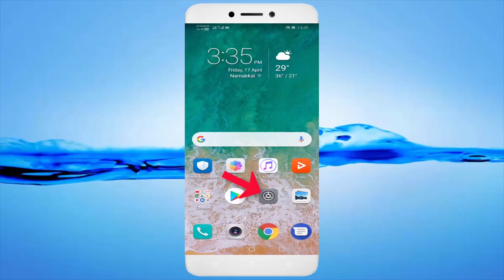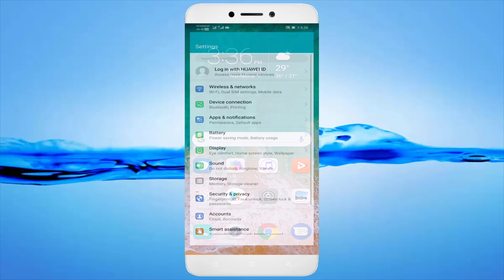Fix Zoom App Login Failed Error || Connection Failed Check Your Internet Connection And Try Again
In This Tutorial Fix Zoom App Login Failed Error || Connection Failed Check Your Internet Connection And Try Again